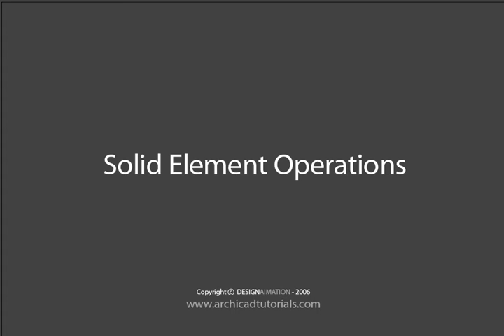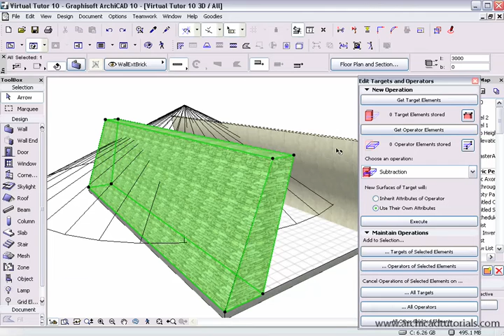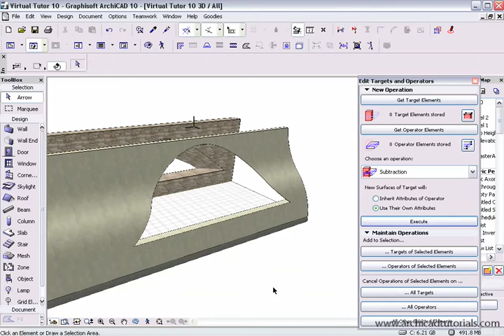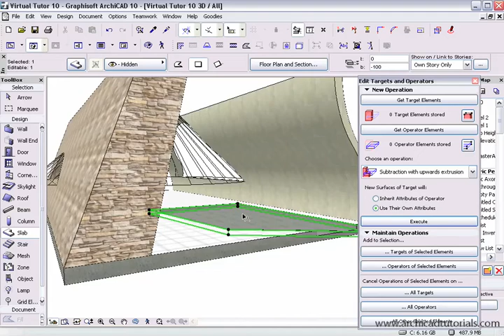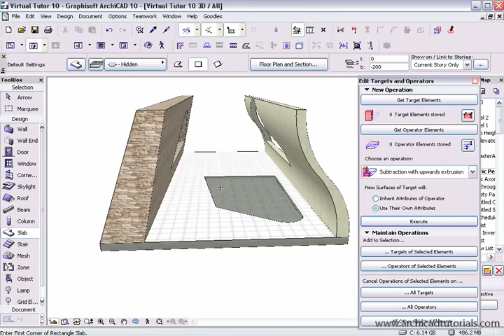TUTORIAL ARCHICAD - Solid Element Operations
Video Tutorial ArchiCAD
- Beginner
- Intermediate
- Advance
This Chanel is no contain adsense, iam so happy if you want to support me :